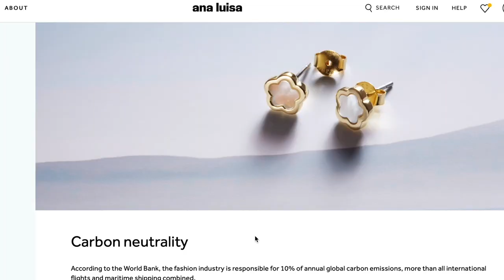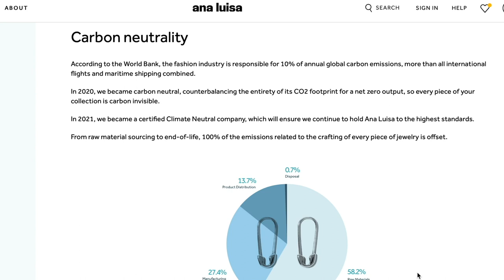My Shoe Closet Tour!!! (Complete Shoe Collection)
💕Hi sweeties! In today's video I'll be showing you my complete shoe collection! Brace yourselves, because it is very very very extra! Haha!🎉🎉🎉